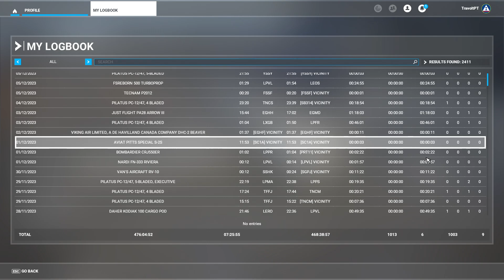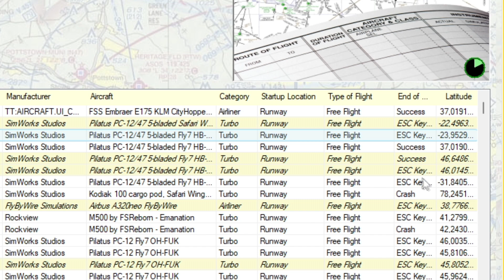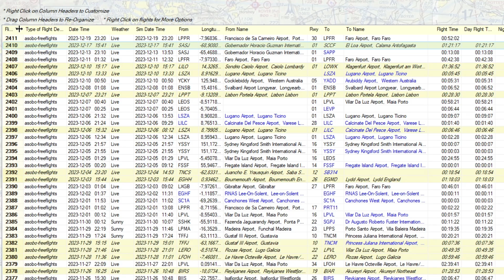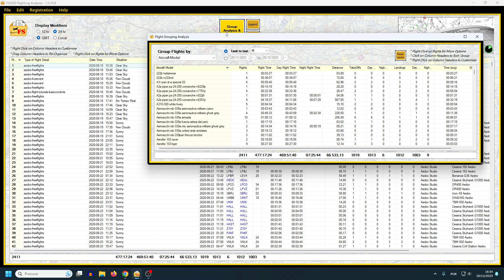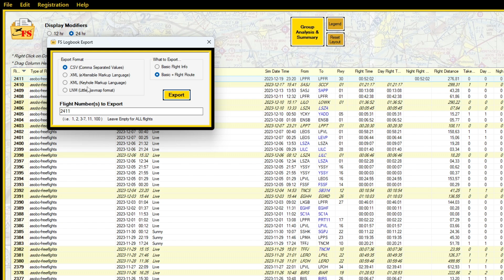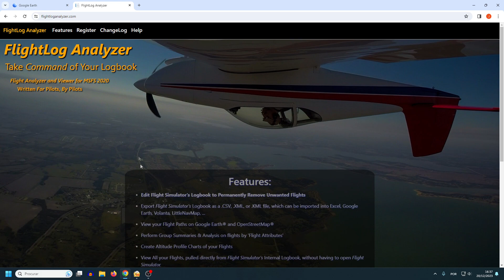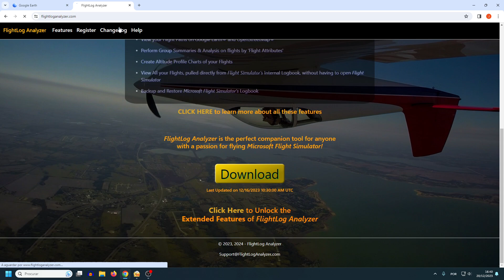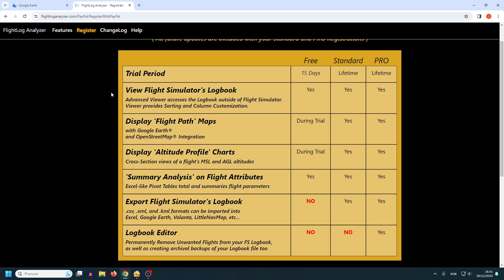Esta APP Abre a Caixa Negra do Microsoft Flight Simulator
O Flightlog Analyzer PRO permite organizar o nosso logbook e ver em detalher todos os voo que fizemos até agora. O Flightlog Analyzer é um autêntico hackeador de caixa negra do MSFS.´Agora já sabemos como aceder aos voos antigos no FS2020.

Discord reservado a Membros do Canal

🎮O joystick que eu uso